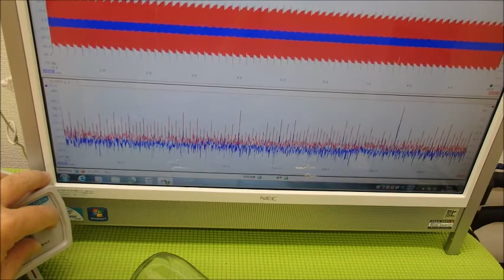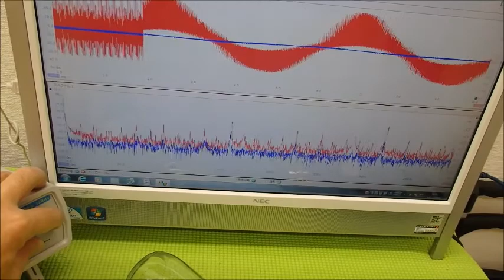超音波システム研究に関する動画・スライドを投稿しています ultrasonic-labo